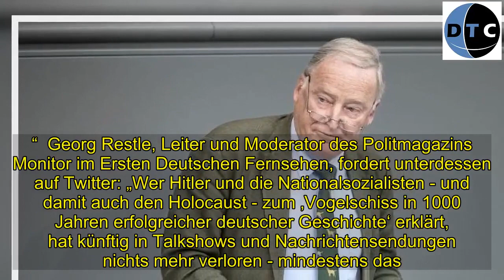Nach Nazi-Eklat: ARD-Moderator fordert Auftrittsverbot für Gauland - Video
[Tags]
Der AfD-Vorsitzende Alexander Gauland hat mit seiner Relativierung der Zeit des Nationalsozialismus in Deutschland eine Welle der Empörung ausgelöst. Nun distanzieren sich sogar Mitglieder aus der eigenen Partei von Gauland.  Uwe Witt, der für die AfD im Bundestag sitzt, schrieb auf Twitter: „Der größte Massenmörder Deutschlands, Hitler, ist beileibe kein Vogelschiss! Als Politiker der AFD entschuldige ich mich bei allen jüdischen Mitbürgern und den Opfern des Naziregimes sowie deren Familien, für diese unglaubliche Bagatellisierung durch unseren Parteivorsitzenden.“  Georg Restle, Leiter und Moderator des Politmagazins Monitor im Ersten Deutschen Fernsehen, fordert unterdessen auf Twitter: „Wer Hitler und die Nationalsozialisten - und damit auch den Holocaust - zum ‚Vogelschiss in 1000 Jahren erfolgreicher deutscher Geschichte‘ erklärt, hat künftig in Talkshows und Nachrichtensendungen nichts mehr verloren - mindestens das.“  Gauland hatte am Samstag beim Bundeskongress der AfD-Nachwuchsorganisation Junge Alternative im thüringischen Seebach für Entsetzen gesorgt. Er sagte „Hitler und die Nazis sind nur ein Vogelschiss in über 1000 Jahren erfolgreicher deutscher Geschichte“.